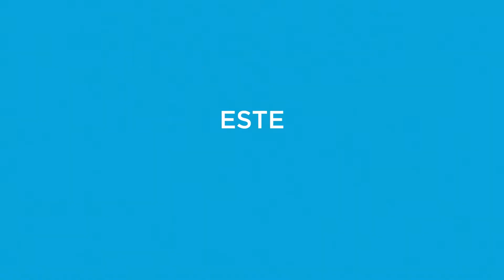DE BRUTAS, NADA Tráiler 2020 Español Latino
DE BRUTAS, NADA Tráiler 2020 Español Latino. Tessa Ía, Christian Vázquez.